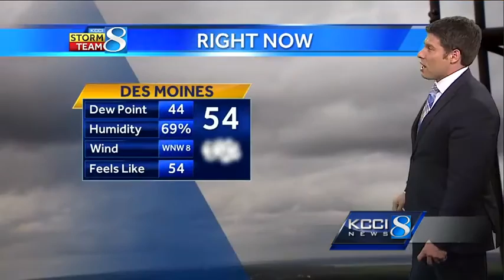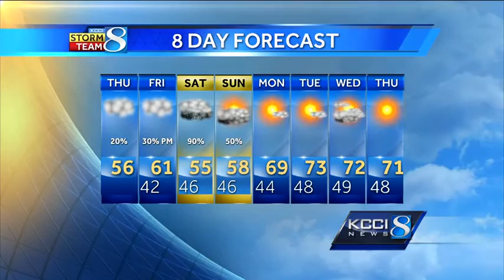Videocast: A rainy weekend forecast